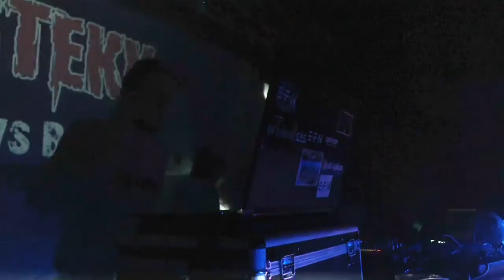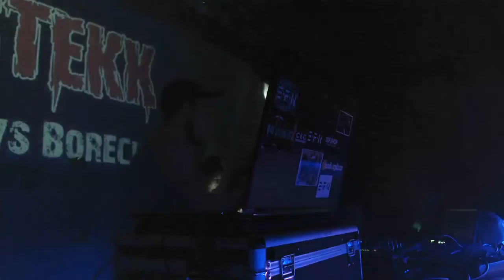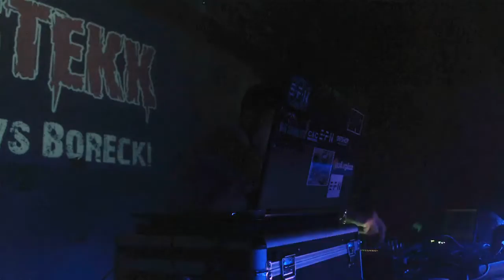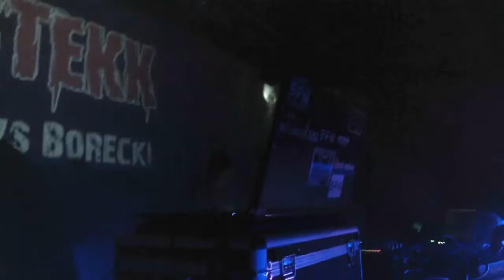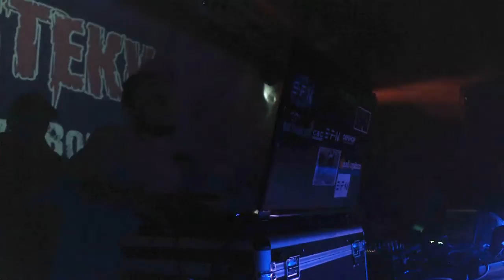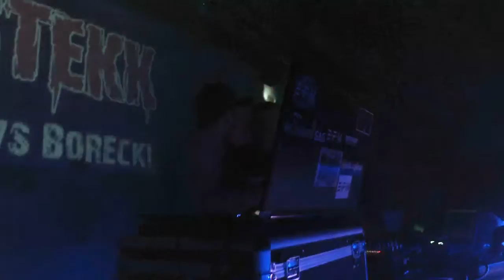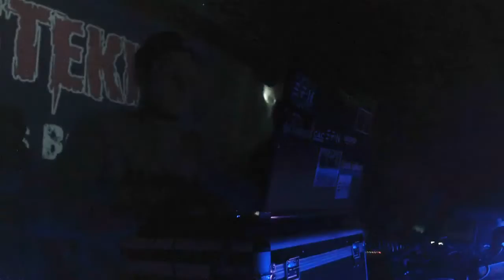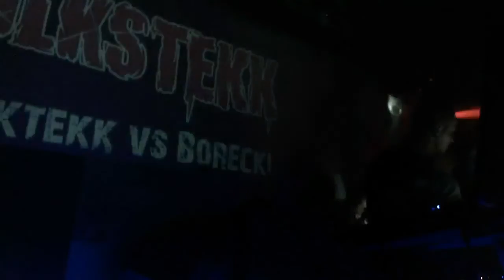Live Vdeo : 05.05.2018 | 4 Jahre VolksTekk - FreakTekk vs Borecki